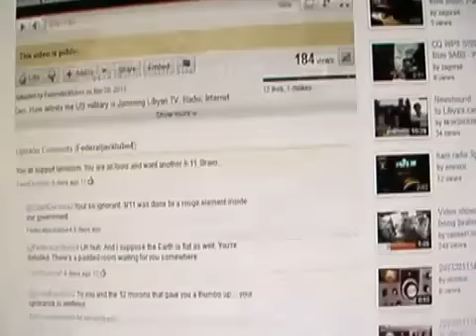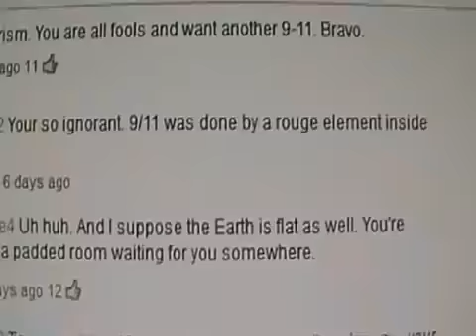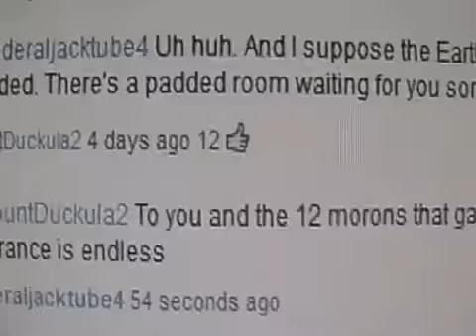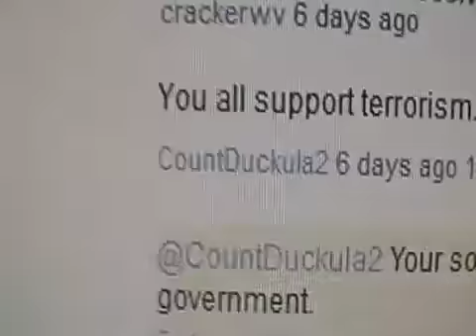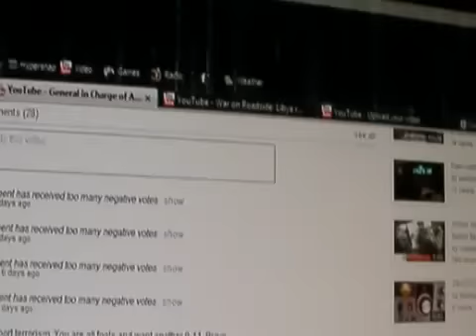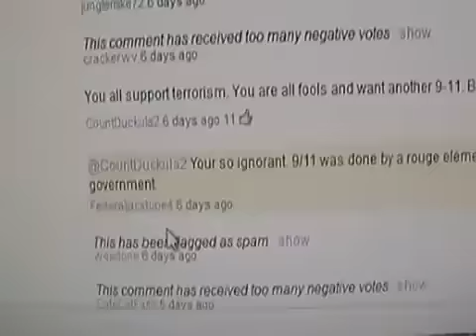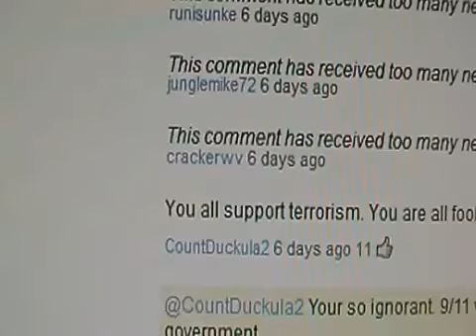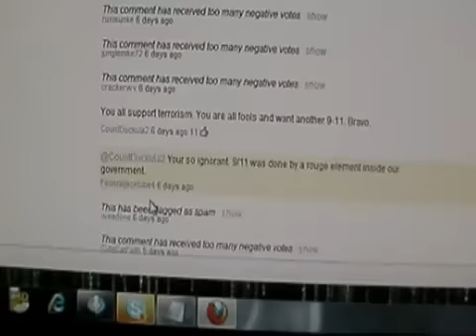The Pentagon's Virtual Army At Work On Youtube Federal Jack.flv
im probably going to be censored for this posting or you tube is going to shut down my channel for copyright infringement or something it seems that when ever the truth is revealed they can only use lies and deception to and by doing so they only confirm that what we say and can prove is true just like when Alex has evidence that proves whats going on they try to shut him down as well but it just makes us all dig even harder and deeper .so spread this video around and keep a close eye on your channel and s of views .